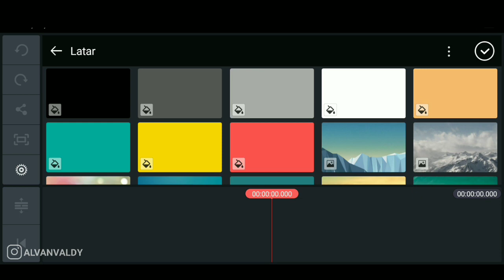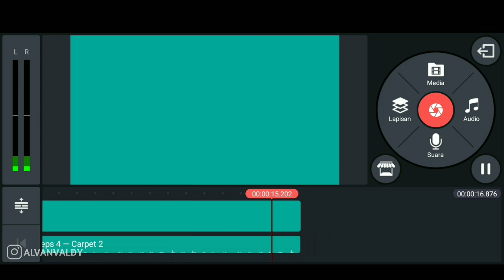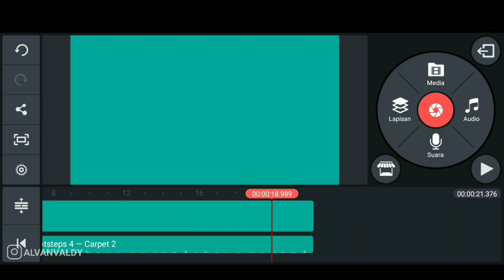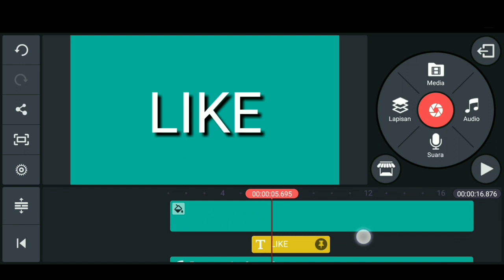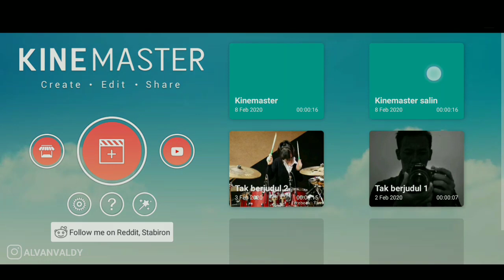FUNGSI FITUR-FITUR PENTING KINEMASTER!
Mengenal fungsi dari fitur-fitur kinemaster yang banyak ditanyakan! semoga membantu..

Features

• Multiple layers of video, images, stickers, special effects, text, and handwriting
• Reverse your videos for a unique look

• Share on YouTube, Facebook, Dropbox and more